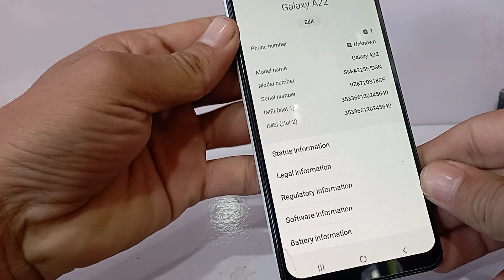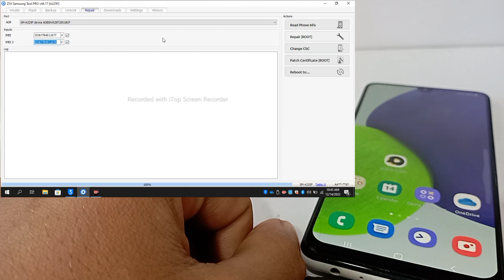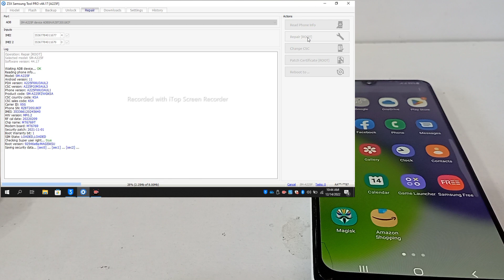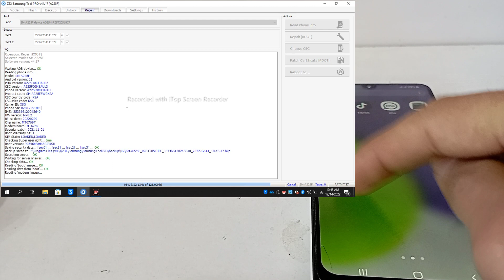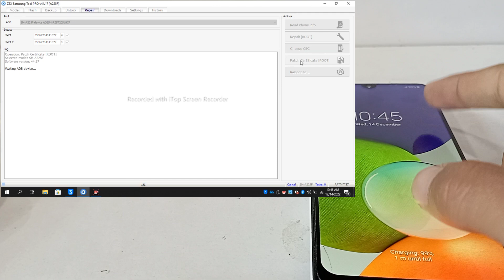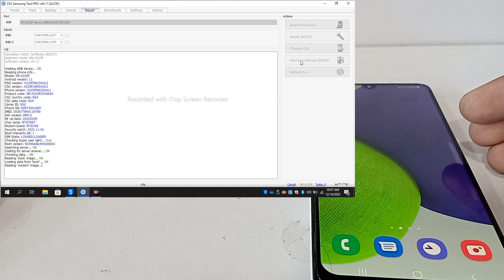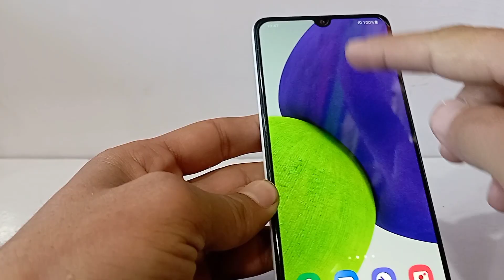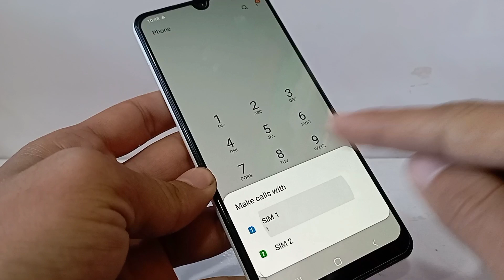Samsung A22 imei change||Samsung A225F U1/U2/U3/U4/U5/U6 imei/serial repair new mathod 2023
hi friends 👋
in this video I'm telling to you how to change imei to any Samsung mobile so seen the complete video then you learn things

hiw to change imei number of Samsung A series

DESCLIEMER ⚠️

my all videos in YouTube only using for learning and educational purposes/OR/ to unlock your lock 🔒 device so kindly must be prompted my channel thinks